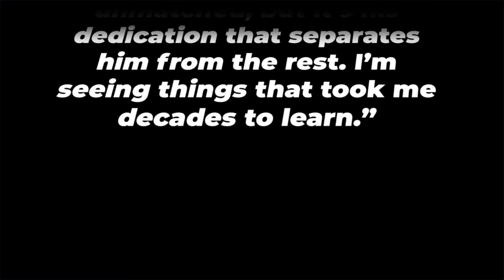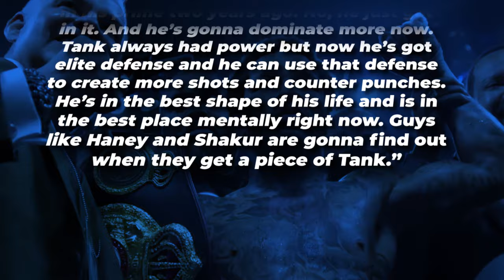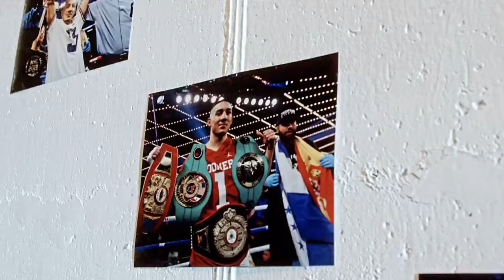"THIS IS INSANE!" Floyd Mayweather LEAKS Footage Of Gervonta Davis’ Training For Next Fight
What’s up, fam! Welcome back to the channel where we break down everything boxing and keep you ahead of the game. You already know how we do it here – we don’t hold back! And today, oh man, today… we got something absolutely insane to talk about! Buckle up, it’s gonna get wild!